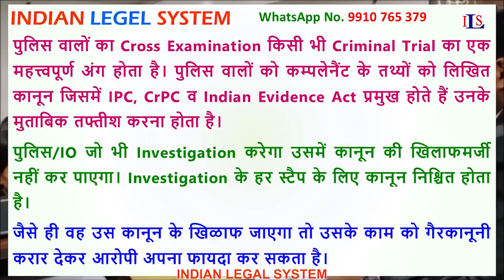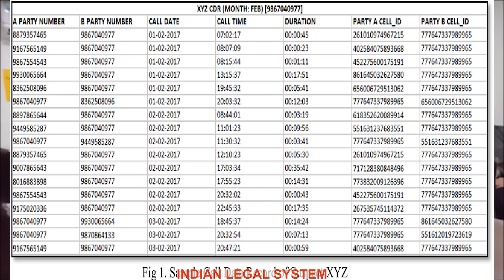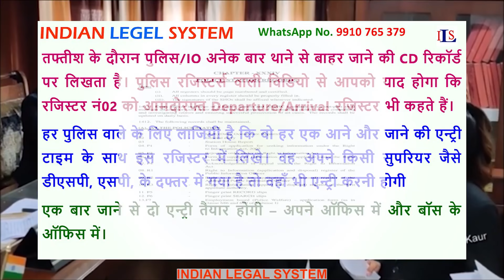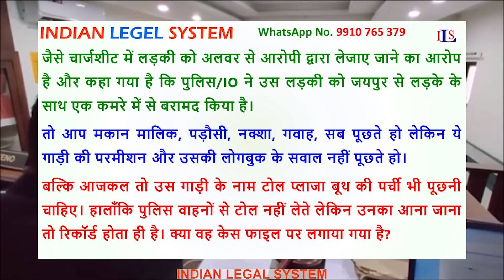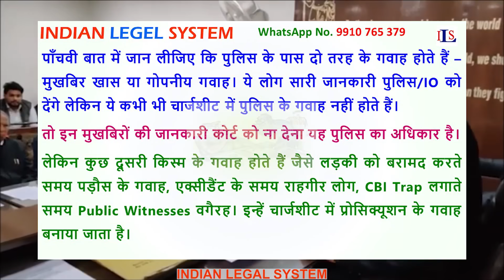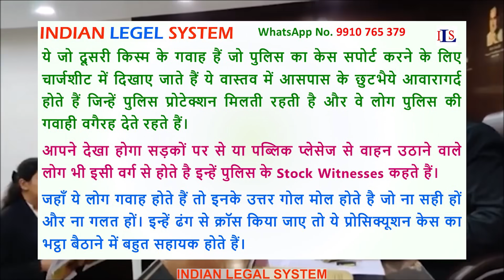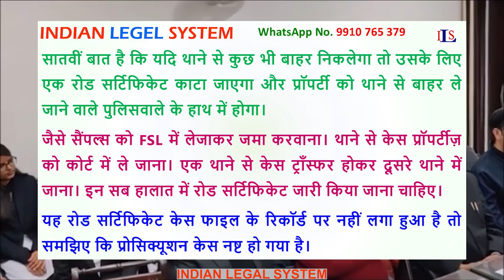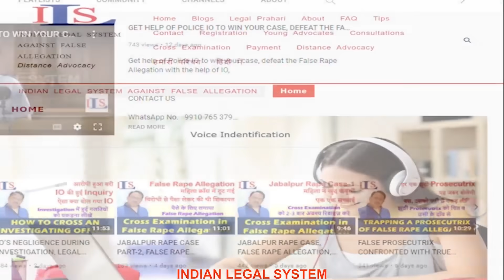CROSS EXAMINATION OF POLICE-IO ON VIOLATION OF RULES IPC CRPC NI ACT DV ACT INDIAN EVIDENCE ACT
THIS VIDEO ALSO SPEAKS ON:

Essential Points for Cross Examination of Police-IO,
IPC,
CrPC,
NI Act,
DV Act,
Indian Evidence Act,
example cross examination questions police officer,
cross examination of doctor in India,
cross examination questions for investigation officer,
evidentiary value of investigating officer,
how to discredit a police officer in Court,
cross examination of investigating officer in accident case,
credibility of police officer as a witness in India,
4000 questions for cross examination in civil cases pdf,
cross examination of investigating officer in India,
non examination of investigating officer,
investigating officer India,
can a police officer be a witness in India,
non examination of investigating officer is fatal,
investigating officer in hindi,

examination of rape victim pdf,
how to identify a rape victim,
examination of rape victim ppt,
how long does dna stay in a rape victim,
how long does a statutory rape case take,
forensic examination of rape victim,
rape victim case study,
what to expect in court as a rape victim,

physical signs of rape victim,
police ignore rape victims,
rape cases rape statistics in philippines 2021,
technical investigation report,
field investigation,
investigation report,
the investigation,

technical investigation report,
technical investigation meaning,
technical investigation division,
technical investigation report sample,
technical investigation engineer,
technical investigation process,
technical investigation report format,
technical investigation services,
technical investigation synonym,
how to write a technical investigation report,
police technical investigation,
technical mathematics grade 12 investigation,
technical traffic collision investigation report,
technical mathematics grade 12 investigation memo,
technical mathematics investigation grade 11,
technical note investigation of service station sites,
technical working group on crime scene investigation,
technical preparation in accident investigation,
technical mathematics investigation grade 12 2021,
technical collision investigation,
technical specifications for geotechnical investigation,

police investigation procedures manual india pdf,
investigation by police under CrPC,
police reforms in india pdf,
need for police reforms in india upsc,
methods of police investigation in India,
police reforms in india drishti IAS,
state wise police strength in india 2020,
police reforms in india vision IAS,

role of forensic science in criminal investigation in India,
forensic science in crime investigation pdf,
police and forensic scientist relationship with reference to crime investigation pdf,
challenges faced by police in India,
technical problems faced by police in India,
challenges faced by police during covid 19 pandemic in India,
role of forensic science in criminal investigation ppt,
importance of forensic science in criminal investigation pdf,